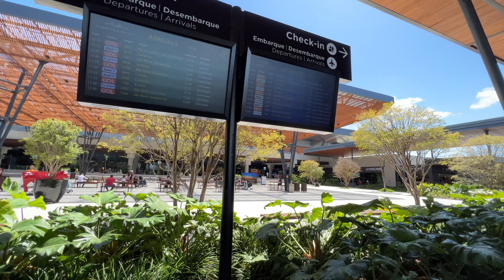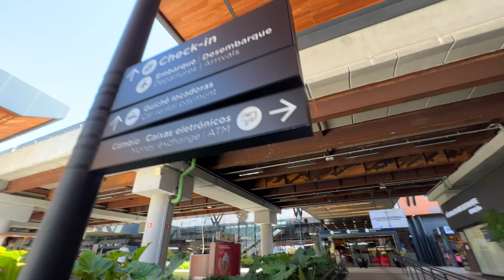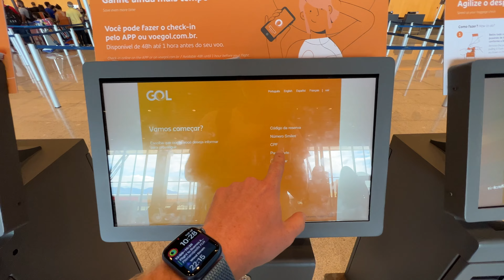🛬 Chegando EM Buenos Aires PELO Aeroporto de Florianópolis